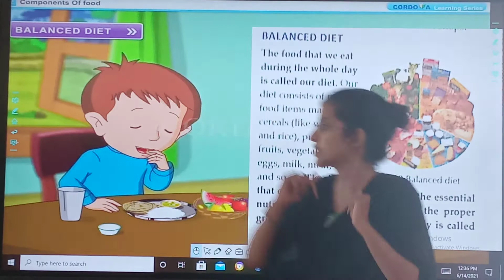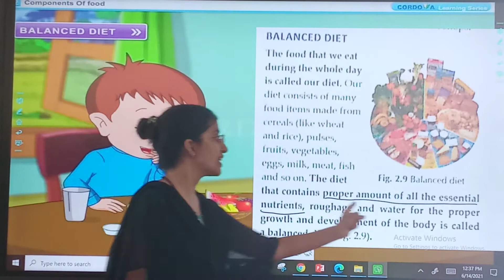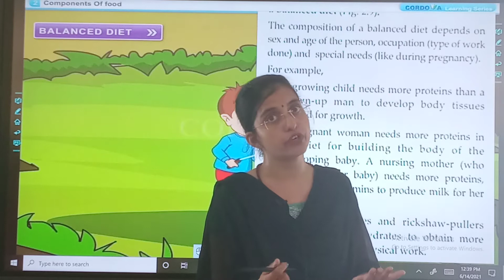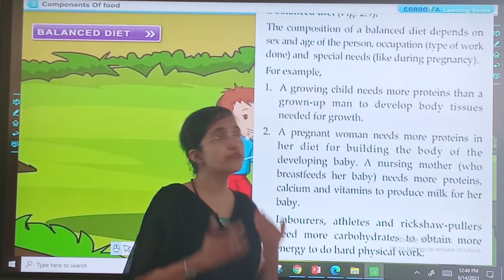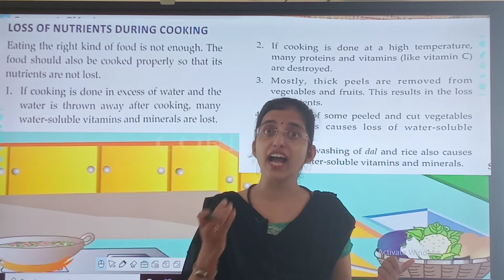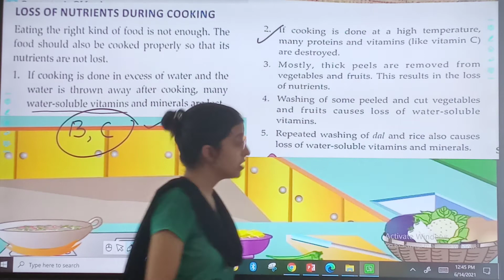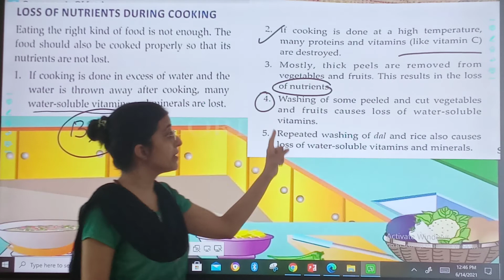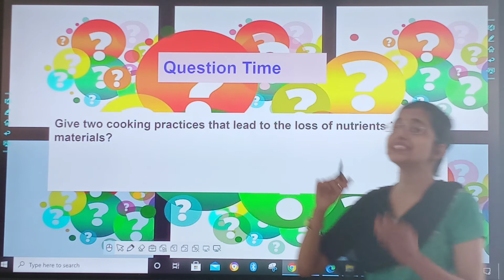17/06/21 STD : 6 // Science // Balanced Diet, loss of nutrients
STD : 6 // Science // Balanced Diet, loss of nutrients